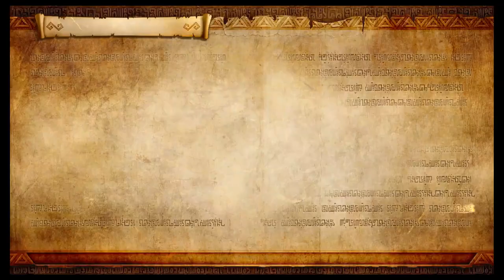Let's Play Hyrule Warriors Definitive Edition: Episode 2: The Invaision Begins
We play as Hyrule's Lu-Bu. Too bad we also play as one of the worst characters